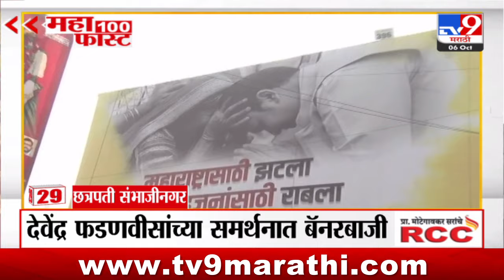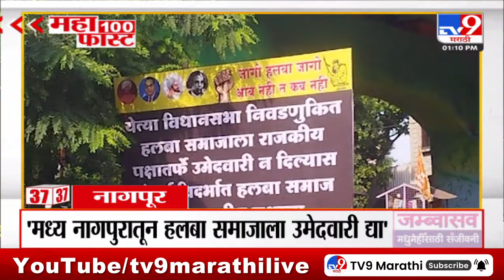MahaFast News 100 | महाफास्ट न्यूज 100 | 1 PM | 6 October2024 | Marathi News| tv9 marathi